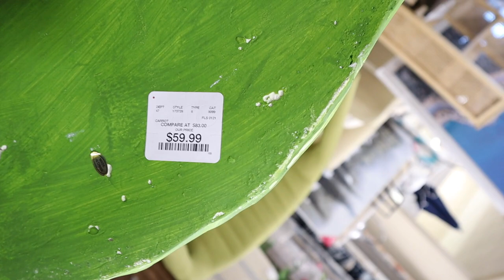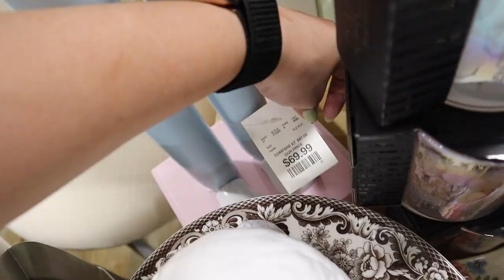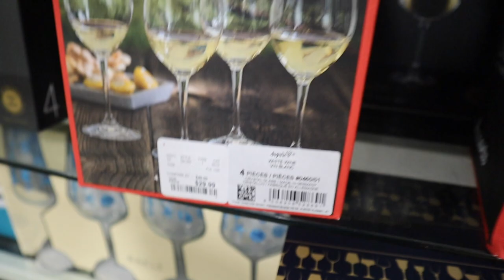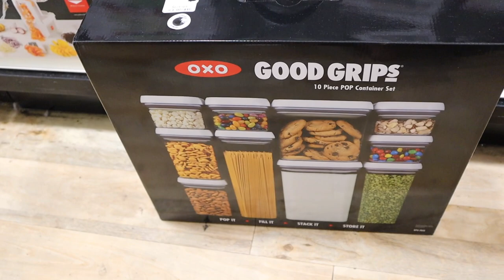INSANE HOMEGOODS SHOP WITH ME SPRING 2021 || Rae Dunn EASTER HAUL + THE CUTEST SPRING DECOR 2021!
Todays video is an HOMEGOODS SHOP WITH ME SPRING 2021 and a HOMEGOODS HAUL!! Similar to a TJ MAXX shop with me for 2021 and a TJ MAXX HAUL! I FOUND SO MUCH RAE DUNN EASTER DECOR! RAE DUNN EASTER, RAE DUNN VALENTINES HAUL, RAE DUNN HUNTING 2021! RAE DUNN SPRING HAUL, BRAND NEW RAE DUNN FINDS! NEW RAE DUNN 2021! HOMEGOODS has THE BEST BUDGET FRIENDLY DECOR AND FURNITURE! I show you HOMEGOODS SPRING DECOR, homegoods spring home decor 2021, spring decoration ideas! I show you HOMEGOODS EASTER DECOR, homegoods EASTER home decor 2021, easter decorating ideas! HOMEGOODS VALENTINES DAY DECOR, homegoods valentines home decor 2021, valentines day decoration ideas! In the video I show you the HOMEGOODS APARTMENT DECOR IDEAS and HOMEGOODS FURNITURE SELECTION 2021! Shopping for our NEW apartment!! I went to HOMEGOODS to show a HOMEGOODS WALKTHROUGH 2021 and FULL HOMEGOODS DECOR TOUR 2021! In this video i'm showing you ALL of the 2021 MUST HAVES for decor at HOMEGOODS 2021! SHOP WITH ME AT HOMEGOODS for farmhouse decor, modern decor, traditional decor, glam decor, luxury decor, winter decor and ALL decor staples YOU NEED and so much more! HOMEGOODS has amazing DECOR ON A BUDGET and great DECORATION INSPIRATION! TARGET DOLLAR SPOT SHOP WITH ME VIDEOS TO COME!!!

xoxoxo katie

FOLLOW ME //
KATIES INSTAGRAM- @KatieVining
KATIES TIKTOK-@KTVining

SHOP EQUIPMENT //
GOPRO ACCESSORIES